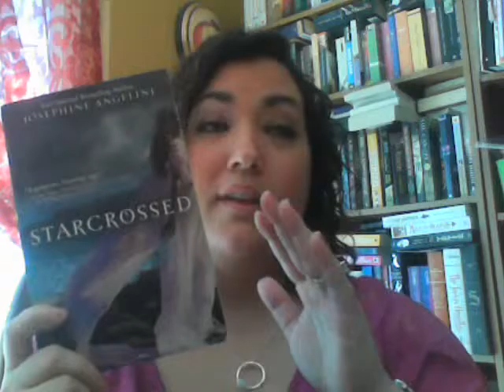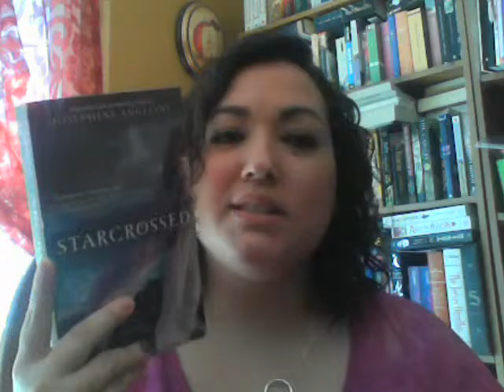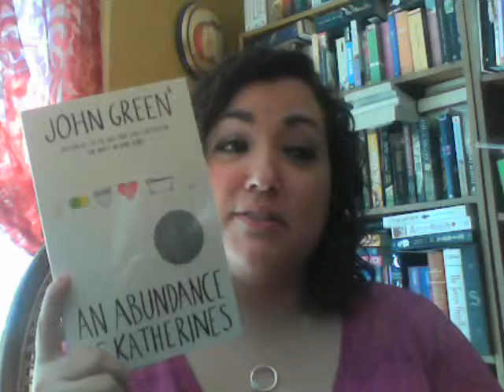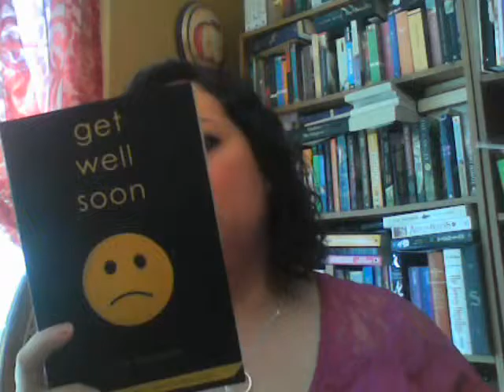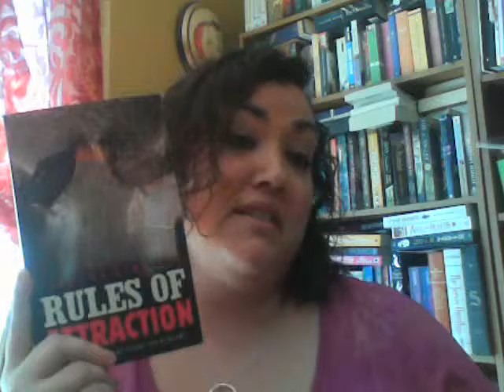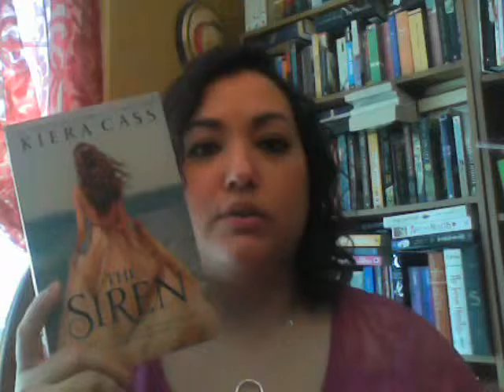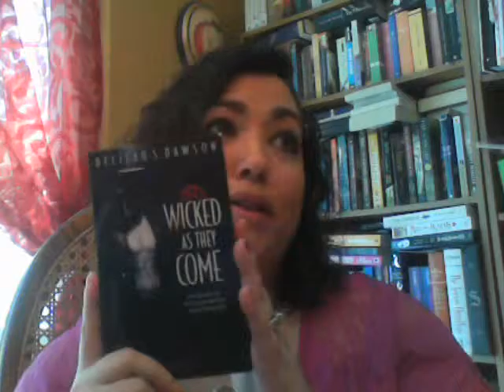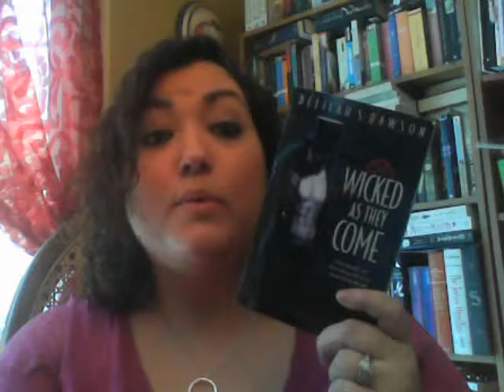March Physical Book Wrap-Up